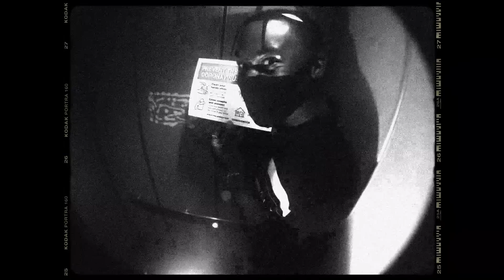Hass Irv - All Day (Remix) ft. G Herbo (Official Music Video)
Watch The Official Music Video for "All Day" Remix  by Hass Irv ft. G Herbo

Stream Hass Irv "All Day" Remix ft. G Herbo